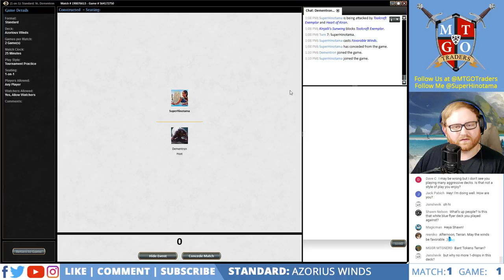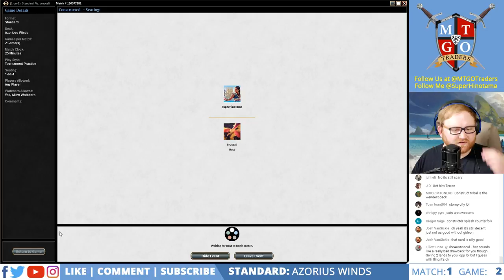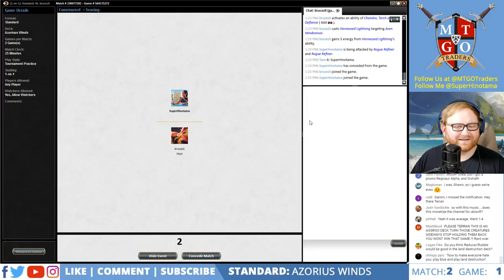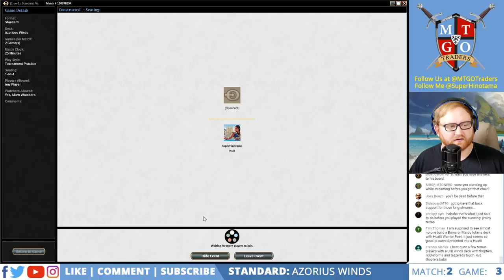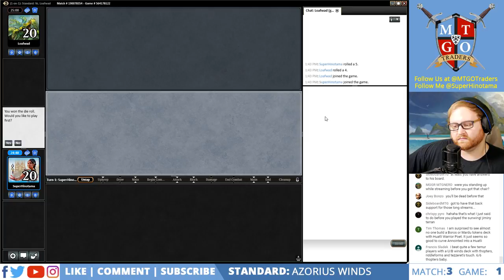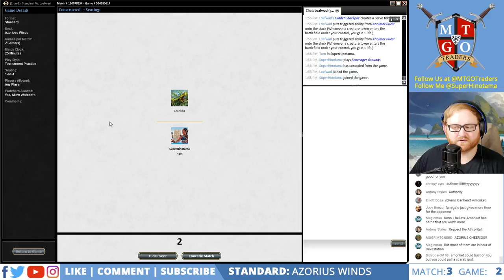Azorius Favorable Winds Ixalan Standard Test Drive | MTG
But also a lot of sea shanties as well.  AC Black Flag has the best pirate music hah